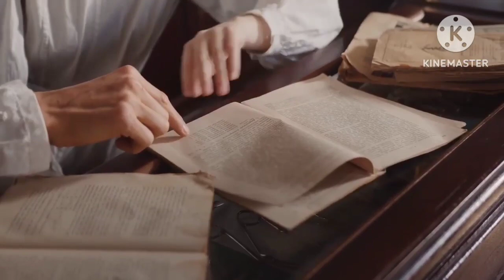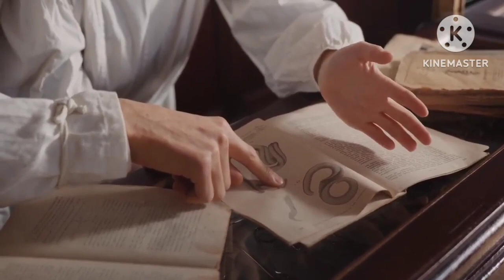best learning English app # fast English bolna sekhe #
# English bolna sekhe bhut fast # very helpful video #